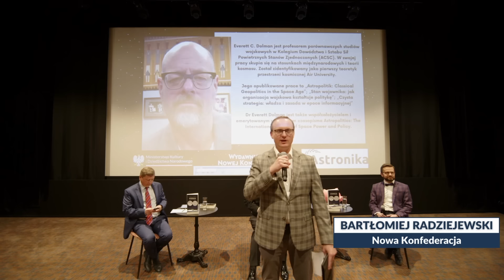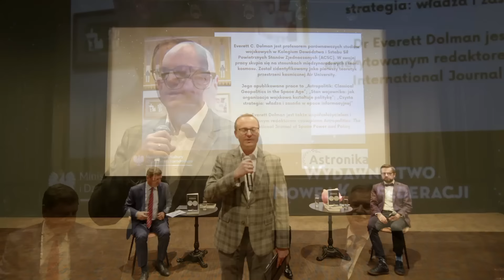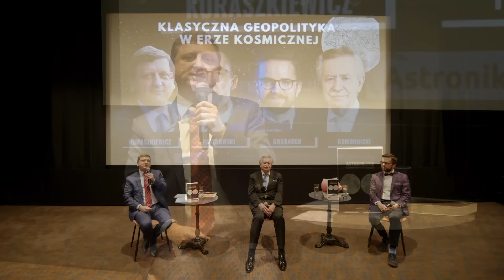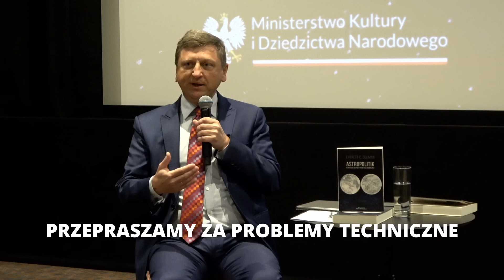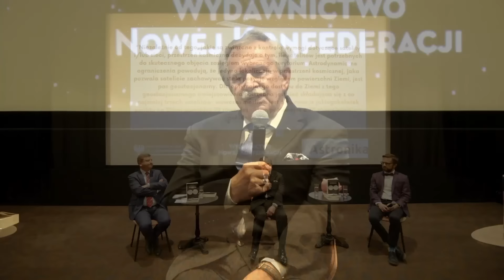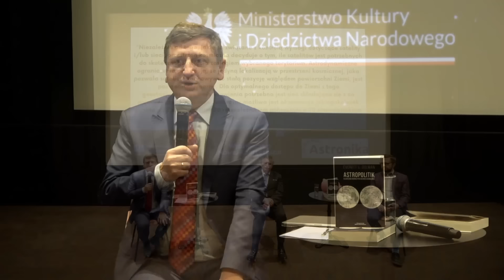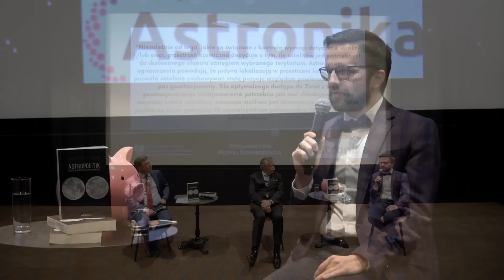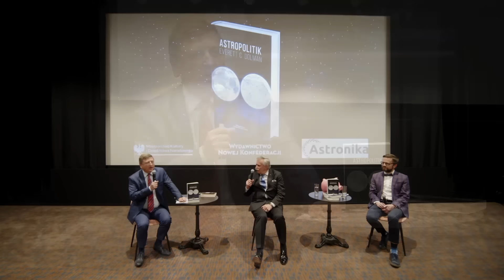DEBATA PREMIEROWA "ASTROPOLITIK": KTO RZĄDZI W KOSMOSIE? - Grabarek, Komornicki, Kuraszkiewicz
🎉 17 października Nowa Konfederacja obchodziła swoje 10. urodziny! Sprawdź fotorelację z wydarzenia
🔔 PIERWSZE POLSKIE WYDANIE KSIĄŻKI "ASTROPOLITIK. KLASYCZNA GEOPOLITYKA W ERZE KOSMICZNEJ" ZNAJDZIESZ W NASZEJ KSIĘGARNI
🔴 WSZYSTKIE TREŚCI NK CZYTASZ I OGLĄDASZ TERAZ ZA DARMO DZIĘKI WSPARCIU DARCZYŃCÓW. ZOSTAŃ JEDNYM Z NICH!

❓ Choć napisana 20 lat temu, książka Everetta C. Dolmana nie traci na ważności. W jaki sposób powinniśmy odczytywać ją dziś? Kto dziś rządzi w kosmosie, a kto depcze po piętach? Czy układ sił na ziemi odpowiada możliwościom kosmicznym?

🎬 Wysłuchaj dyskusji gen. Leona Komornickiego, Radka Grabarka z We Need More.Space oraz Roberta Kuraszkiewicza, która odbyła się podczas 10. urodzin NK!

Wydarzenie odbyło się 17 października we współpracy z Kinogramem w Fabryce Norblina w ramach obchodów 10-lecia Nowej Konfederacji.

🔔 ZAPISZ SIĘ DO NEWSLETTERA I BĄDŹ NA BIEŻĄCO Z WSZYSTKIMI TREŚCIAMI NK